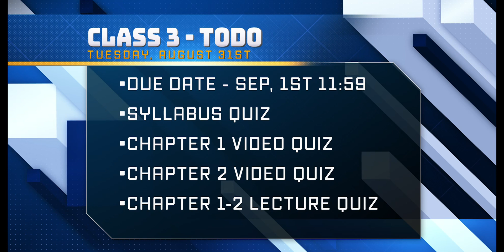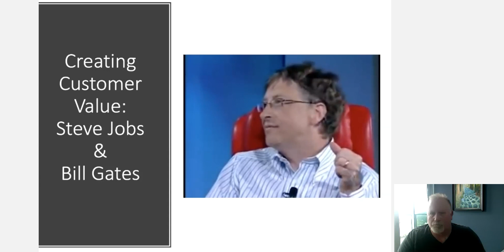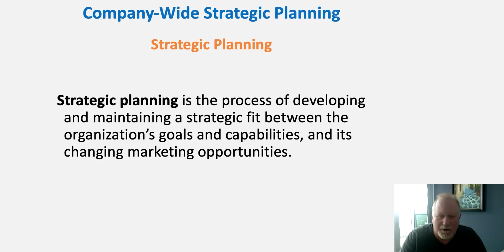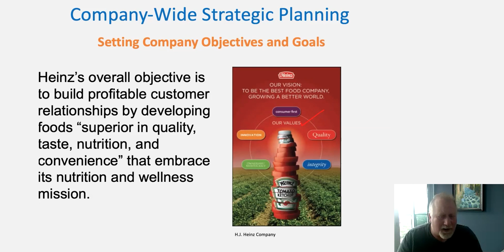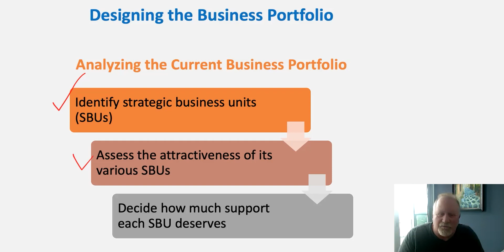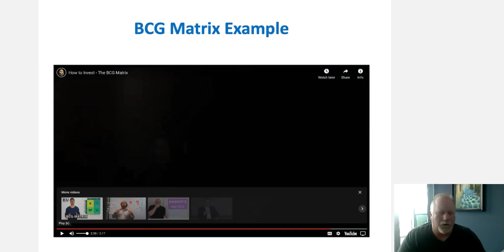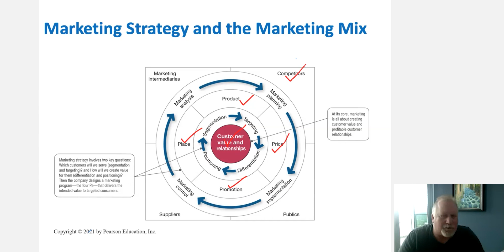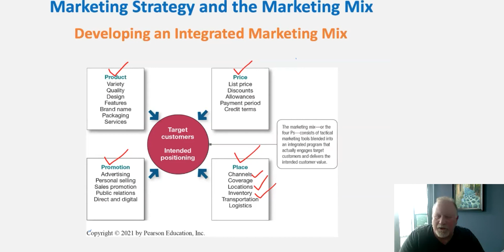Chapter 2 - Company and Marketing Strategy: Partnering to Build Customer Relationships - 08/31/21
This is the video for the introduction to marketing course taught at the University of Houston in the fall of 2021 for chapter 2 on 08/31/21.

Students should complete the following assignments by September 1st, 11:59 PM.
1. Syllabus quiz
2. Chapter 1 video quiz
3. Chapter 2 video quiz
4. Chapter 1-2 Lecture quiz

BCG Matrix video referenced at 26:00